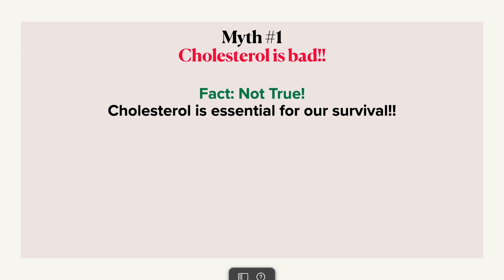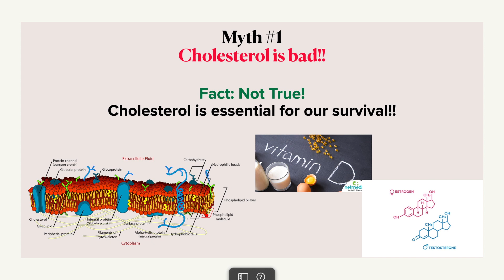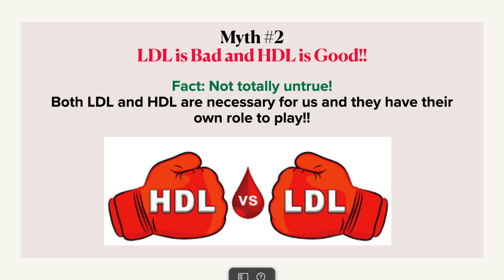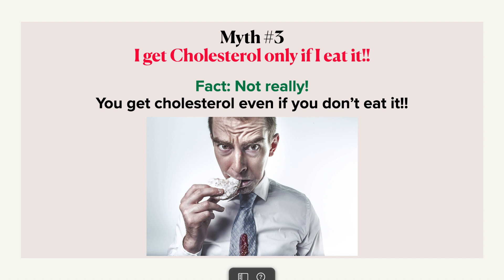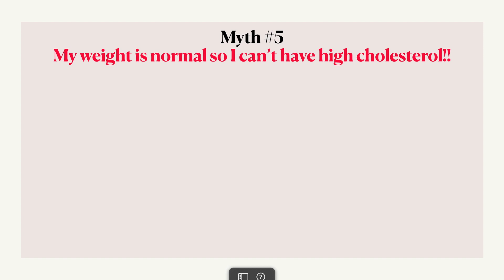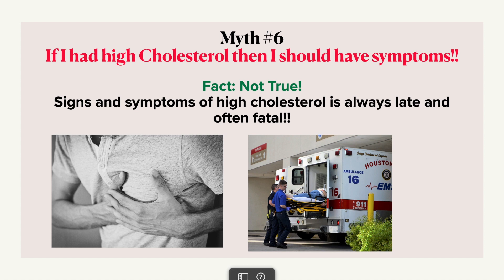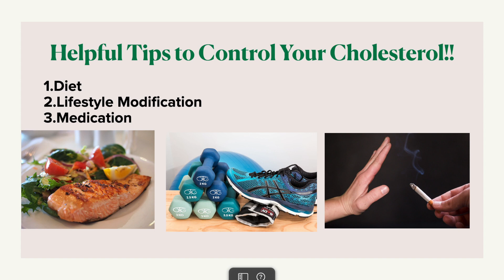Cholesterol - Myths and Facts|| Debunking Cholesterol Myths!!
0:35 Myth #1: all cholesterol is bad
1:40 Myth #2: LDL is bad and HDL good.
2:23 Myth# 3: I get cholesterol only if I eat it!!
3:23 Myth# 4: Only men should worry about cholesterol!
4:10 Myth# 5: My weight is normal so I can’t have higher cholesterol
4:48 Myth# 6: If I had high cholesterol then I would have symptoms!
5:40 Helpful tip to keep your cholesterol under control!!

I will be uploading new videos almost every week.

Some of the pictures are downloaded from Wikimedia commons and pixabay.com
Appropriate attribution is given to these figures wherever applicable.